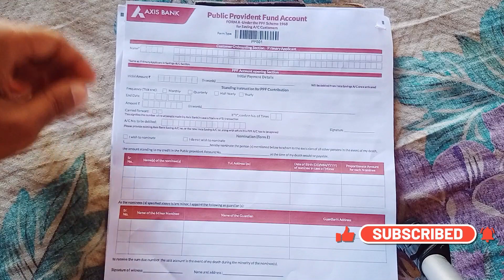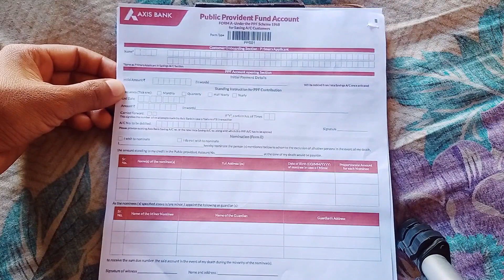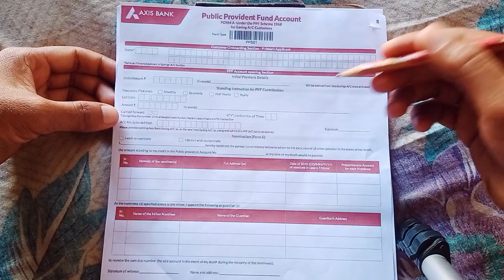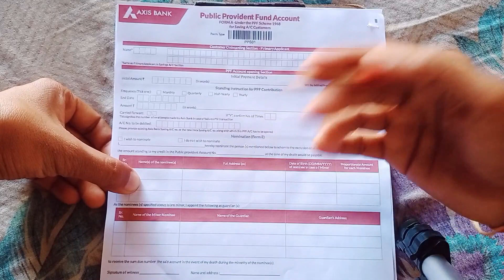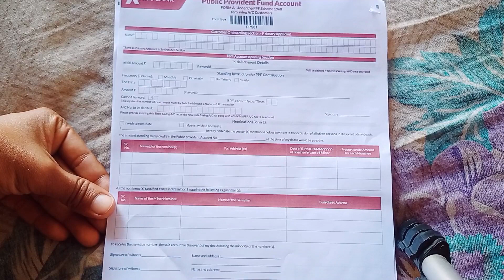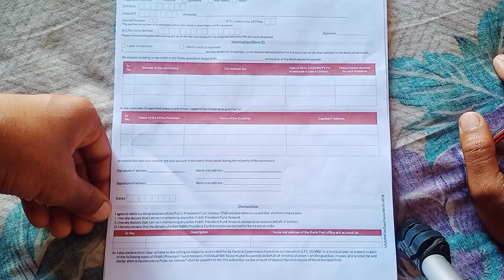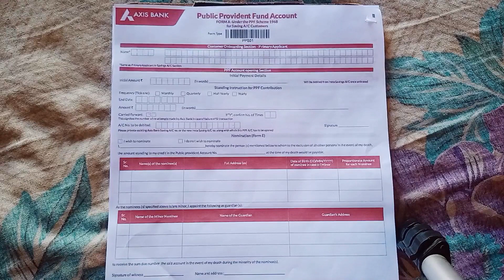fill form to apply for axis bank ppf | public provident fund | ppf ke liye ye form bharo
Fill form to apply for axis bank ppf sbi

Fill form to apply for axis bank ppf pdf
Fill form to apply for axis bank ppf online
Fill form to apply for axis bank ppf download
axis bank ppf account opening online
axis bank ppf account opening form
axis bank ppf withdrawal form c
axis bank employee pf withdrawal online